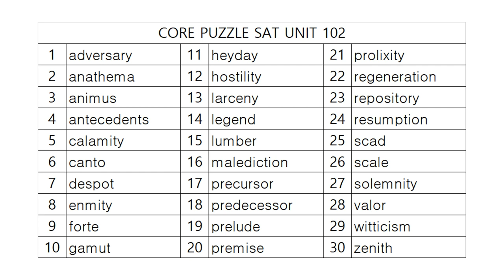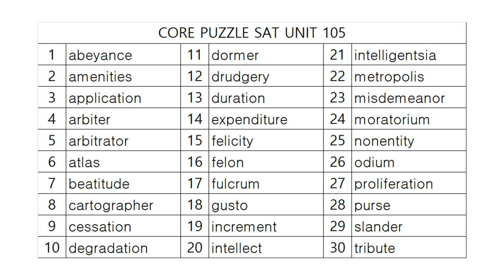코어퍼즐 SAT 영단어학습정리! PART 21